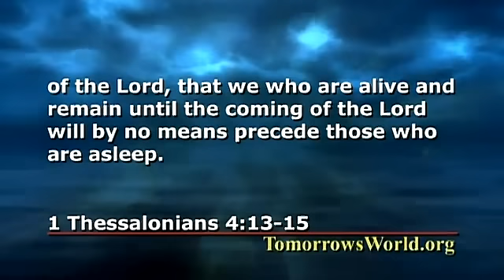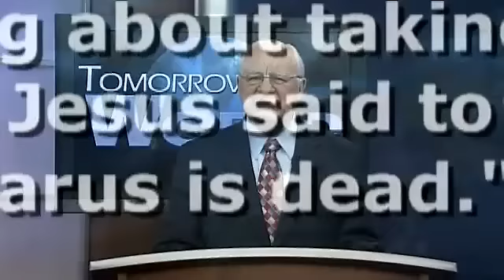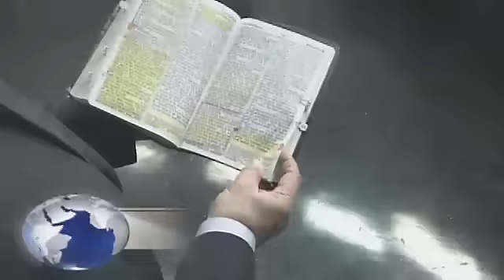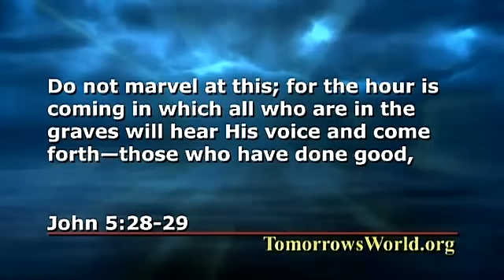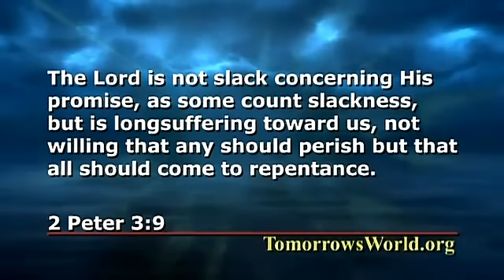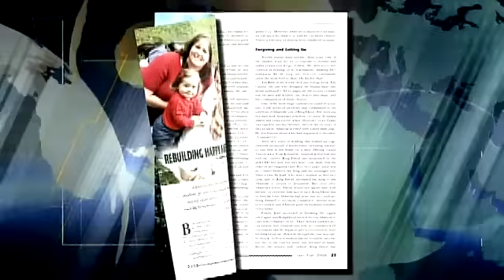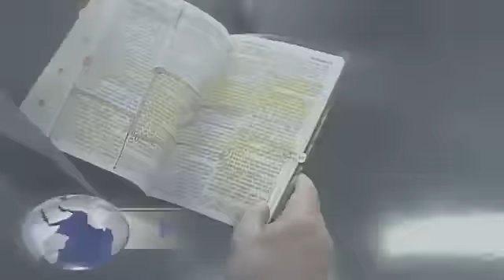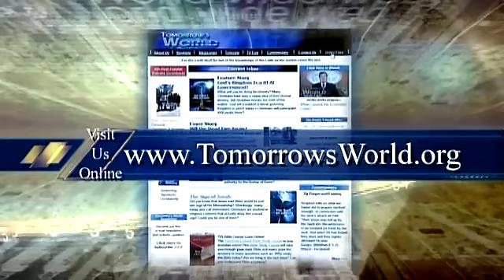Death, Resurrection, and Your Future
Tomorrow's World:  Millions mourn their family and friends who died at war, fighting for their nations and to uphold their values. Others feel the pain of losing their loved ones to disease or illness. We feel their loss, but what happens to them? Are they in heaven or hell right now? Will you ever see them again? What if they did not practice the right religion? Your Bible reveals wonderful hope-filled truth about the future that very few today understand!